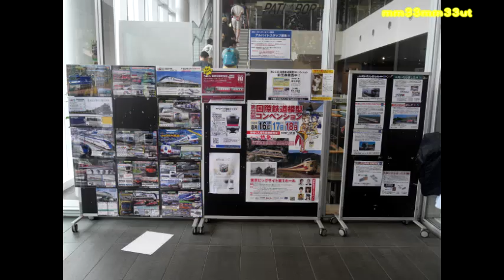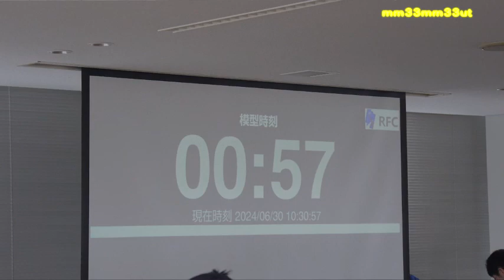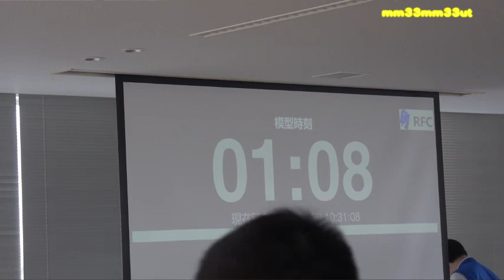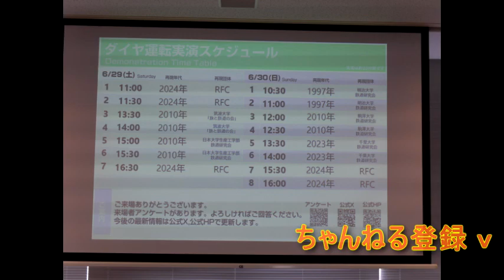京葉線RFCダイヤ運転1回ホビーセンターカトー東京店 明治大学103020240630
六月三十日日曜日
NPO法人　RFC（レールファンクラブ）様による
京葉線のダイヤ運転
大学の鉄道クラブ様とのコラボ
京葉線ダイヤ運転　二日目1回目の
本回は明治大学の1回目
本日最初のダイヤ運転
どのような運行か
１0時3０分　本日1回目の出発です

撮影位置は
京葉線艇アウトの　葛西臨海公園　と　武蔵野線デルタ線あたり
詰まると次々と列車が　運行は流れ

関連動画
一日目
京葉線RFCダイヤ運転3回ホビーセンターカトー東京店筑波大学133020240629
京葉線RFCダイヤ運転4回ホビーセンターカトー東京店筑波大学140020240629
京葉線RFCダイヤ運転5回ホビーセンターカトー東京店　日本大学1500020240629
京葉線RFCダイヤ運転6回ホビーセンターカトー東京店　日本大学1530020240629

二日目
京葉線RFCダイヤ運転2回ホビーセンターカトー東京店　明治大学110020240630
京葉線RFCダイヤ運転3回ホビーセンターカトー東京店　駒澤大学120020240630
京葉線RFCダイヤ運転4回ホビーセンターカトー東京店　駒澤大学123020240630車両基地公開
京葉線RFCダイヤ運転5回ホビーセンターカトー東京店　千葉大学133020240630駅開業
京葉線RFCダイヤ運転6回ホビーセンターカトー東京店　千葉大学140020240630